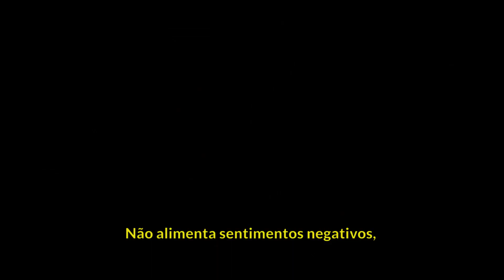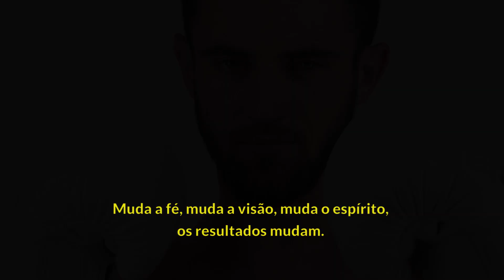Levante-se Motivacional | Coopere com Deus | Bispa Cléo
levante-se